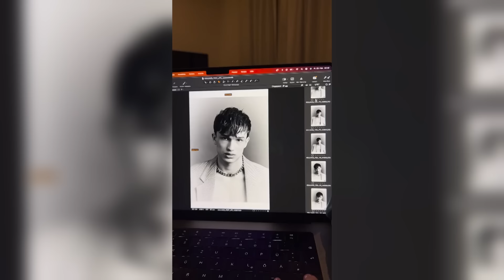Unterbergs Universum | Giuliano Poplawski | 31.07.2024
In dieser spannenden Sendung von "Unterbergs Universum" begrüßt Moderator Andreas Unterberg das junge Model-Phänomen Giuliano Poplawski, das bereits mit 18 Jahren die Modewelt und die sozialen Medien im Sturm erobert hat. Mit Verträgen bei Deutschlands größter Agentur Modelwerk und dem internationalen Marktführer IMG Models, teilt Guiliano Einblicke in sein aufregendes Leben zwischen Fotoshootings und Social-Media-Engagement. Wir tauchen ein in Giuliano's polnische Wurzeln, bevor wir ihn durch ein unterhaltsames Speeddating noch besser kennenlernen werden. Des Weiteren spricht er über seine beeindruckende Präsenz auf TikTok und Instagram, wo er hunderttausende von Followern begeistert. Natürlich dreht sich auch vieles um Giuliano's Karriere in der Modeindustrie – von seinen ersten Schritten als Male-Model, bis hin zu den Herausforderungen und Highlights seiner bisherigen Laufbahn.